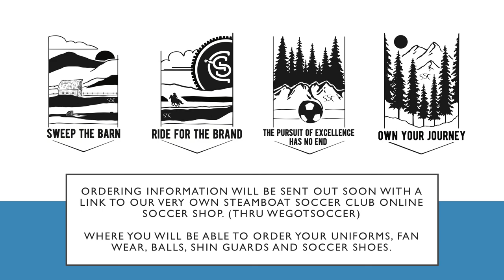2020-2022 Uniform Reveal Video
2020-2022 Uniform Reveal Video